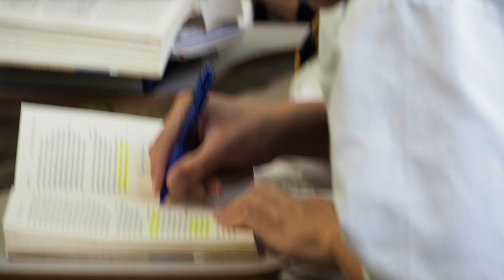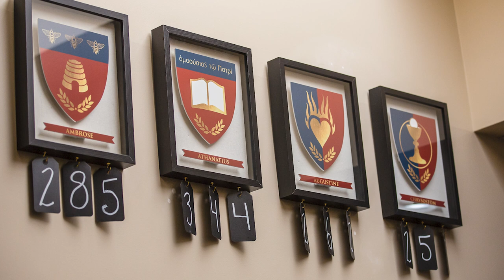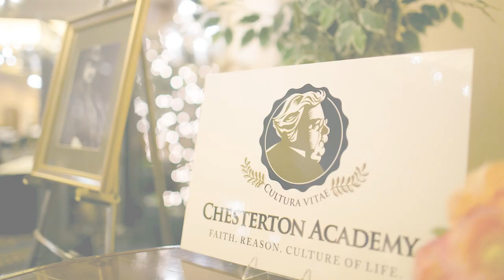The Miracle on Mainstreet: An Introduction to Chesterton Academy